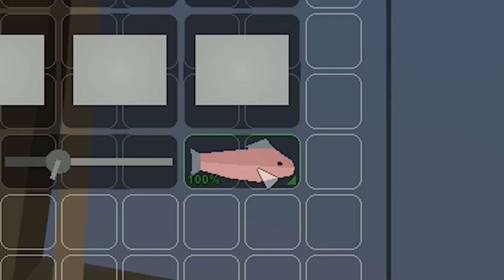WAR MACHINE BASE RAID - We are Pirates - We stole a helicopter - Unturned RP ( Funny Moments )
Playing on Unturned Roleplay server (RP) We are Pirates and we made boat house war machine. we made this for a home and also to destroy bases because it has a huge cannon on it. it's just awesome, some guys come down river and attack us so we when upstream and attacked where they live WAR MACHINE BASE RAID. we raided there base by shooting shells from the river . We stole a helicopter . Hope you enjoy the raid and the video all the funny moments

Server Name: Springs Rp | Roleplay | 24/7 | NO KOS
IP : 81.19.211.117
Port : 27020

Big thanks to :
All the player of Springs RP

💙 My server 💚
None.

Rust :
Community server
Server Name: GODS OF SALT : Elitelupus